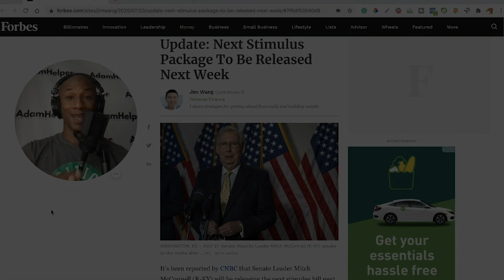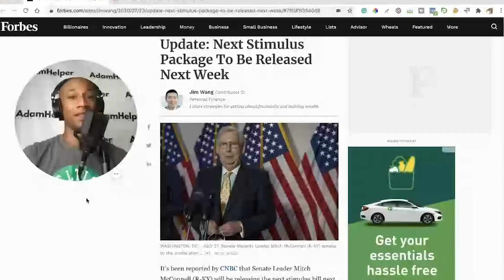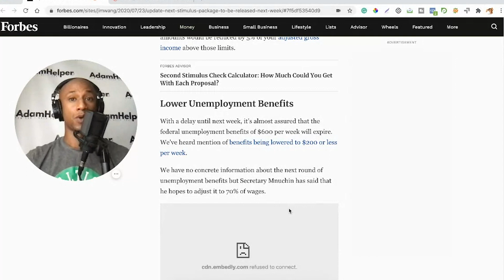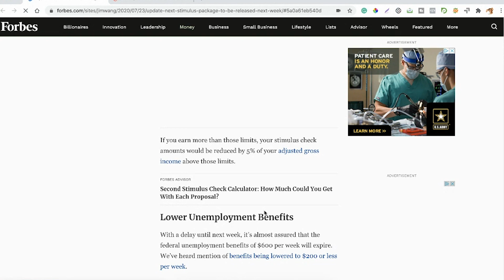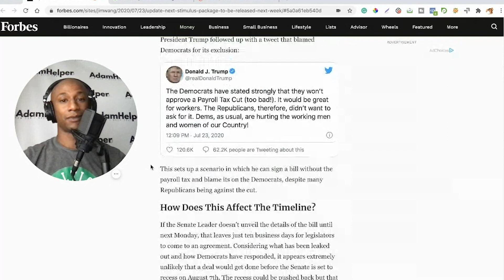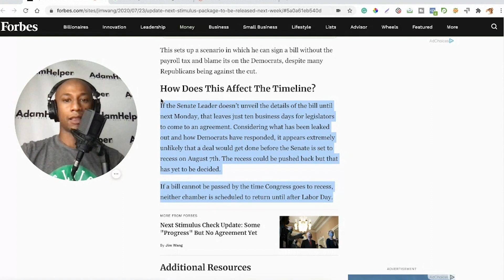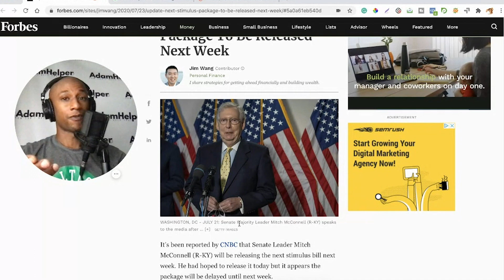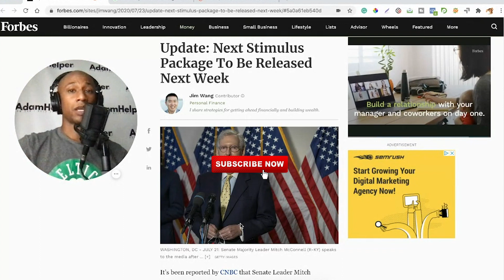Stimulus Check Update Today 8/4/20 - Stimulus Package News... Stimulus Check Plan Coming Next Week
Update: Next Stimulus Package To Be Released Next Week

👏 "FREE" Money for Self-Employed! You can learn about and how to apply to the PPP and EIDL

🤑 📈 Get 2 free stocks from WeBull when you open and fund a brokerage account with this

It’s been reported by CNBC that Senate Leader Mitch McConnell (R-KY) will be releasing the next stimulus bill next week. He had hoped to release it today but it appears the package will be delayed until next week.

He said “The [Trump] administration has requested additional time to review the fine details, but we will be laying down the proposal early next week. We have an agreement in principle on the shape of the package.”

What are some of the details we’ve heard about?

$1,200 Stimulus Check
Treasury Secretary Steven Mnuchin confirmed earlier today that a stimulus check would make it into the next bill: “And speaking of building on what worked in the CARES Act, we want another round of direct payments to help American families keep driving our national comeback.”

It will match the stimulus check created by the Cares Act, which created a refundable tax credit of $1,200 to qualifying Americans who earned less than $75,000. It added an extra $500 for dependent children ages 16 and younger. Joint filers would get $2,400 for those who earned less than $150,000.

Lower Unemployment Benefits
With a delay until next week, it’s almost assured that the federal unemployment benefits of $600 per week will expire. We’ve heard mention of benefits being lowered to $200 or less per week.

We have no concrete information about the next round of unemployment benefits but Secretary Mnuchin has said that he hopes to adjust it to 70% of wages.

Additional Aid to States
It appears that the Republican proposal would not add any additional funding to state and local governments but would amend the Cares Act to add flexibility to the funding that was previously allocated.

Payroll Tax Cut
On numerous occasions, President Trump has called for a payroll tax cut and just this past Sunday, in an interview with Chris Wallace, he said that he may not sign a bill without one.

On CNBC on Thursday, Treasury Secretary Mnuchin said that the payroll tax cut will not be included in the base bill. President Trump followed up with a tweet that blamed Democrats for its exclusion

Audio-Technica ATH-M50x Headphones Mic Stand
VideoMic Boom Kit

DISCLAIMERAny use of other media is fair-use only. I am not a CPA or attorney and the information in these videos shall not be construed as tax, financial, or legal advice. Do your own research. Do not make final decisions based on these videos. If you need ANY professional advice, please contact a qualified CPA, attorney, financial advisor, or the appropriate professional in that particular industry. Much appreciation for watching!